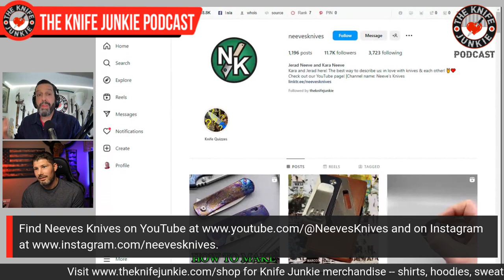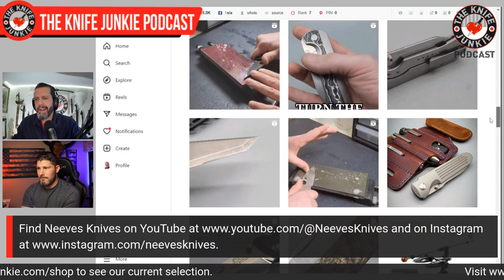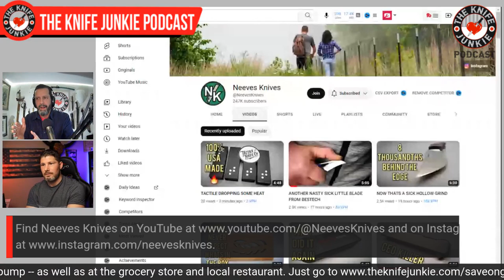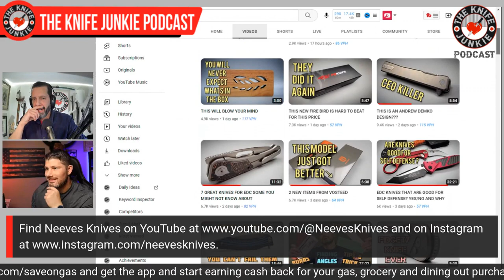Jerad Neeve, Neeves Knives - The Knife Junkie Podcast (Episode 393)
Jerad Neeve of Neeves Knives joins Bob "The Knife Junkie" DeMarco on Episode 393 of The Knife Junkie Podcast

Jerad and wife Kara started their YouTube channel at their kitchen table and have turned it into a clearing house for info on most new folders as well as how to sharpen knives. Jerad opens every video with his signature, “Bang!” and has a following of a quarter million viewers on YouTube and calls fully vested members the “Bang Gang.”

The couple has a wide perspective on knife usage, both having had jobs in their past that relied on knives. The Neeves are rare in that they discuss knives as defensive weapons. Together, they are the first couple of the YouTube knife world offering two distinct perspectives on knives in one channel.

Jerad is also adept at freehand stone sharpening and has saved numerous broken blade tips from The Knife Junkie’s collection.

In 2022 Neeves Knives shot to the top of YouTube’s knife channels, due not only to the great personalities, information, and knives featured, but also a concerted effort to learn the YouTube algorithm and how YouTube works as a business.